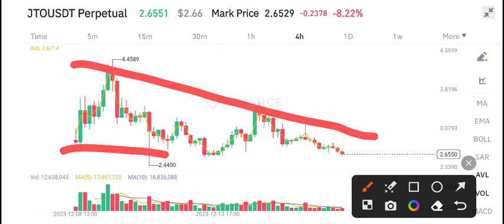JTO Price Prediction! Jito JTO News Today